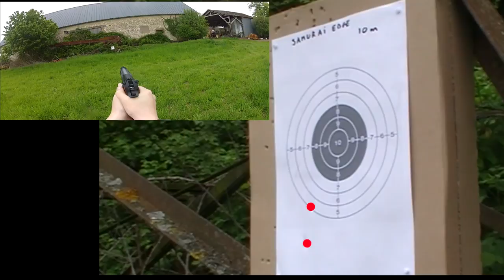WE Samurai Edge GBB shooting tests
Rejoignez-moi sur Facebook pour les dernières news de l'Antre.
Join me on Facebook and stay updated.